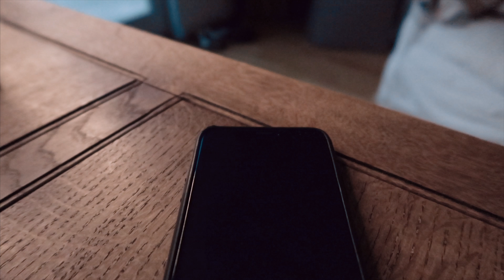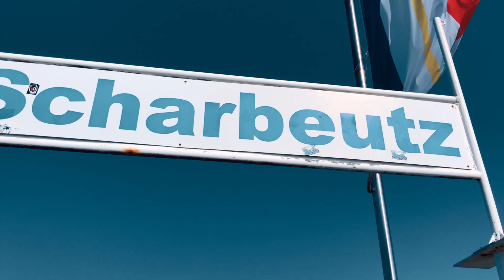Kreative Blockade überwinden!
Das Buch über das ich gesprochen habe:

Mich interessiert Deine Meinung!

To-Go Stativ
Kamera im Homestudio
Licht im Homestudio
Mikrofon "Filmmaker Kit"
Meine Musik gibt´s hier (wenn Ihr über meinen Link abschließt, dann bekommt Ihr 2 Monate extra gratis oben drauf!)

*Hierbei handelt es sich um Affiliate Links, das heißt wenn Du über meine Links etwas kaufst, bleibt der Preis für Dich exakt gleich, nur ich erhalte eine kleine Provision von dem Verkäufer.